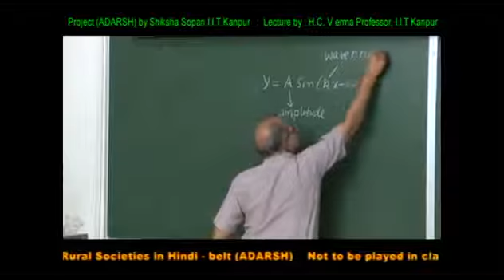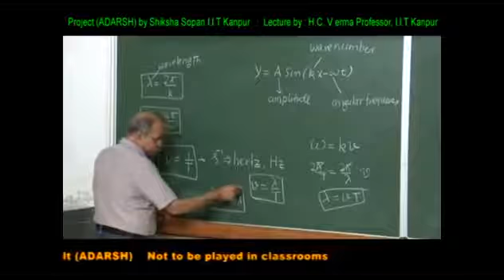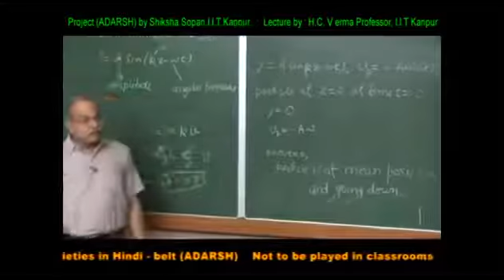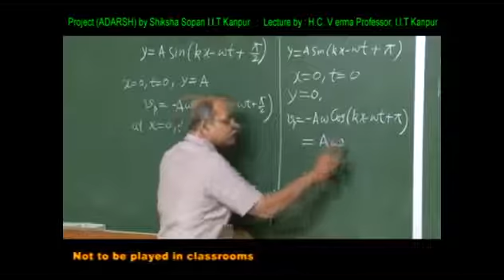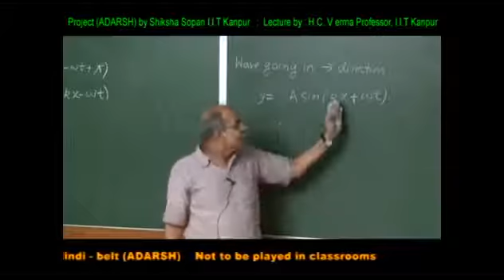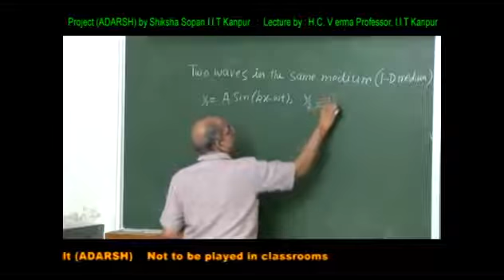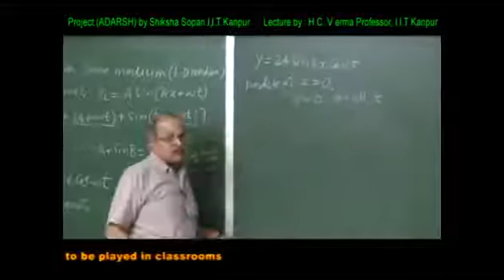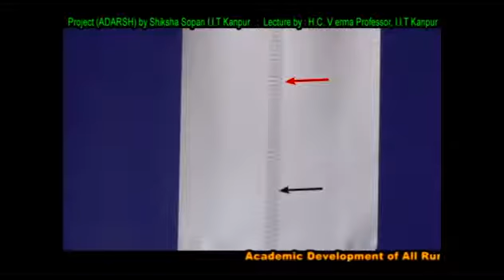Lecture-3/4Wave motion by HC Verma sir IIT kanpur in hindi | IIT-JAM PHY|| BSC|| MSC || NET||physics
Most famous book of Prof. HC Verma sir

concept of physics volume1 & 2

quantum physics book by HC Verma sir
hc verma part 1

foundation science physics for class 9(cbse)

foundation science physics for class 10 (cbse)

In physics, mathematics, and related fields, a wave is a disturbance (change from equilibrium) of one or more fields such that the field values oscillate repeatedly about a stable equilibrium (resting) value. If the relative amplitude of oscillation at different points in the field remains constant, the wave is said to be a standing wave. If the relative amplitude at different points in the field changes, the wave is said to be a traveling wave. Waves can only exist in fields when there is a force that tends to restore the field to equilibrium.

The types of waves most commonly studied in physics are mechanical and electromagnetic. In a mechanical wave, stress and strain fields oscillate about a mechanical equilibrium. A traveling mechanical wave is a local deformation (strain) in some physical medium that propagates from particle to particle by creating local stresses that cause strain in neighboring particles too. For example, sound waves in air are variations of the local pressure that propagate by collisions between gas molecules. Other examples of mechanical waves are seismic waves, gravity waves, vortices, and shock waves. In an electromagnetic wave the electric and magnetic fields oscillate. A traveling electromagnetic wave (light) consists of a combination of variable electric and magnetic fields, that propagates through space according to Maxwell's equations. Electromagnetic waves can travel through transparent dielectric media or through a vacuum; examples include radio waves, infrared radiation, visible light, ultraviolet radiation, X-rays and gamma rays.

Other types of waves include gravitational waves, which are disturbances in a gravitational field that propagate according to general relativity; heat diffusion waves; plasma waves, that combine mechanical deformations and electromagnetic fields; reaction-diffusion waves, such as in the Belousov–Zhabotinsky reaction; and many more.

Mechanical and electromagnetic waves transfer energy,[2], momentum, and information, but they do not transfer particles in the medium. In mathematics and electronics waves are studied as signals.[3] On the other hand, some waves do not appear to move at all, like standing waves (which are fundamental to music) and hydraulic jumps. Some, like the probability waves of quantum mechanics, may be completely static.

A physical wave is almost always confined to some finite region of space, called its domain. For example, the seismic waves generated by earthquakes are significant only in the interior and surface of the planet, so they can be ignored outside it. However, waves with infinite domain, that extend over the whole space, are commonly studied in mathematics, and are very valuable tools for understanding physical waves in finite domains.

A plane wave seems to travel in a definite direction, and has constant value over any plane perpendicular to that direction. Mathematically, the simplest waves are the sinusoidal ones in which each point in the field experiences simple harmonic motion. Complicated waves can often be described as the sum of many sinusoidal plane waves. A plane wave can be a transverse, if its effect at each point is described by a vector that is perpendicular to the direction of propagation or energy transfer; or longitudinal, if the describing vectors are parallel to the direction of energy propagation. While mechanical waves can be both transverse and longitudinal, electromagnetic waves are transverse in free space.

Mathematical description

Wave in elastic medium

Sine waves

Plane waves

Standing waves

Physical properties

Mechanical waves

Electromagnetic waves

Quantum mechanical waves

Gravity waves

Gravitational waves

See also

References

Sources
by HC Verma IIT kanpur IIT-JAM PHY, BSC, MSC, physics, NET-JRF